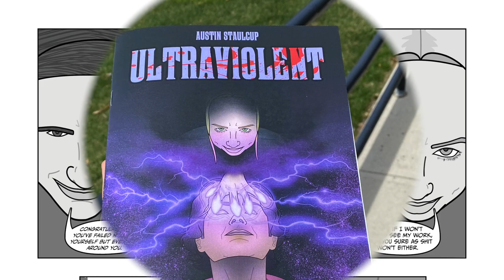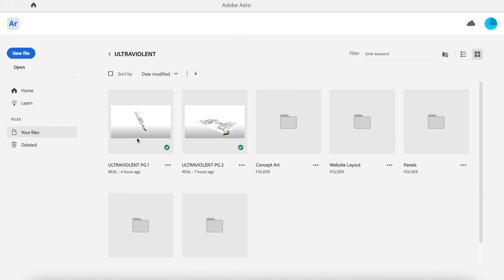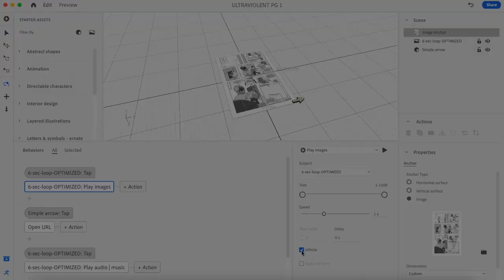How I Turned My Comic Book Into Augmented Reality!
This was an except from my thesis presentation at the Monmouth Honors Research Conference. My hope is that this brings some interest back to physically reading comic books, while providing an interactive experience!